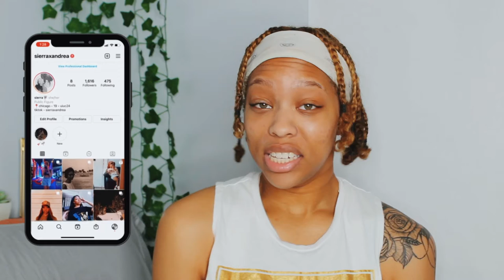GRWM (i changed my aesthetic)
HELLO MY QUEENDOM! Like this video!

♡ About Me